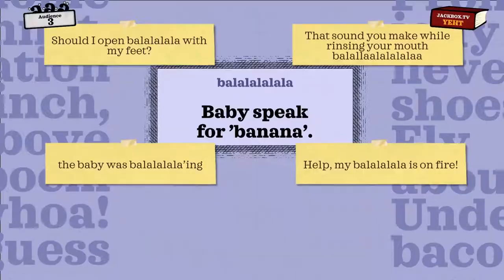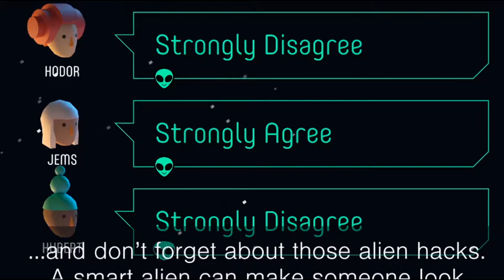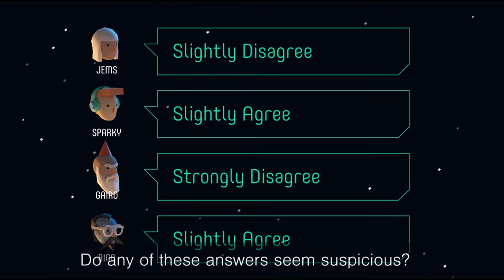SoSa - Game Night - Jackbox Party 6, Part 2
Part 2 of our game night, Jackbox Party 6!

We played on 16rd Feb 2020.